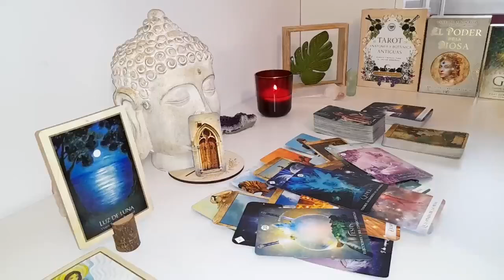TAURUS❤️✨ ​NEW PERSON THINKS YOU’RE STUNNING 😲​ PAST PERSON REGRETS THEIR DECISIONS🥺TAROT SEPTEMBER